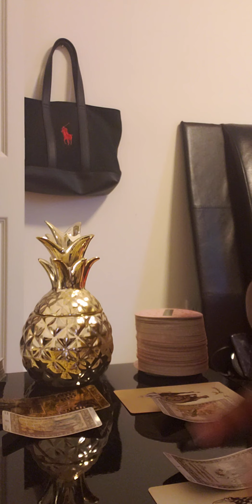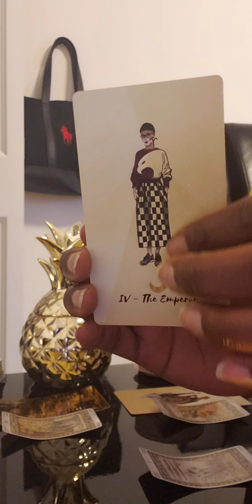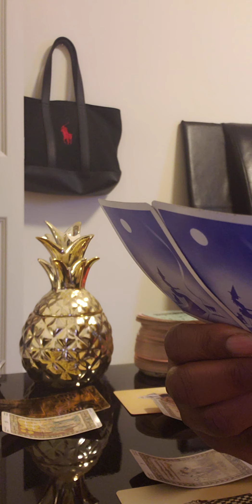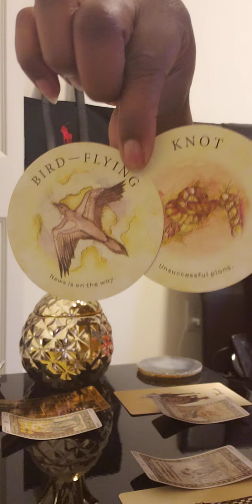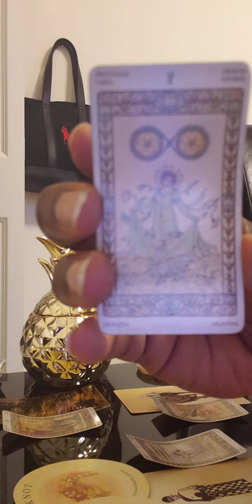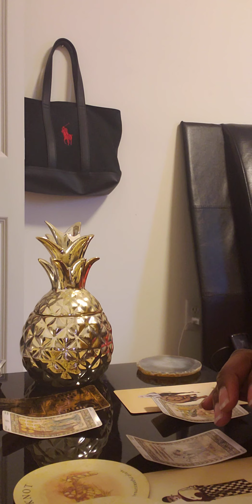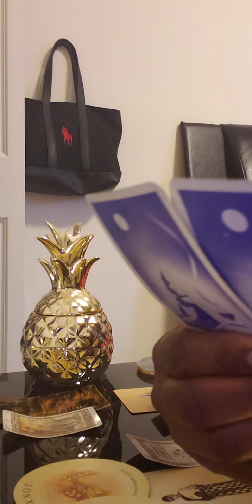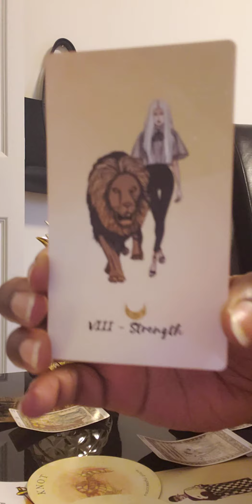Capricorn ♑ January 2021..Pt1..😈😤😈Someone needs to control their temper😈😤😈🥵